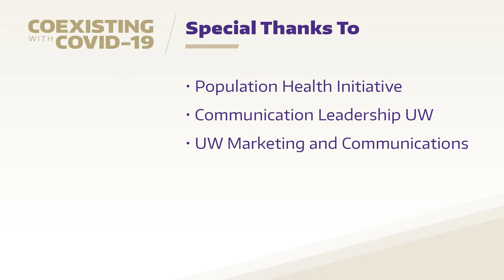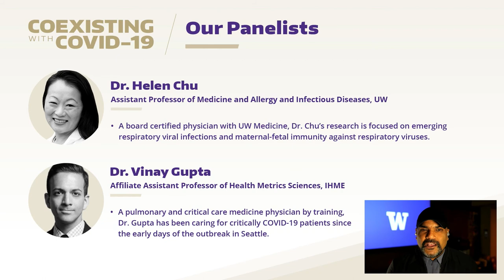Coexisting with COVID-19: No Really, Are We There Yet??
Dr. Helen Chu (UW Flu study)  and Dr. Vinay Gupta (UW IHME) discuss the latest updates on COVID-19. Perhaps we’ll discover there is a light at the end of this pandemic tunnel? Moderated by Hanson Hosein. Originally aired January 21, 2021.